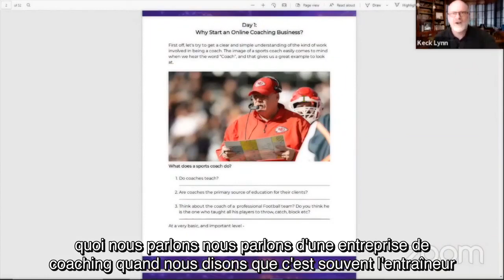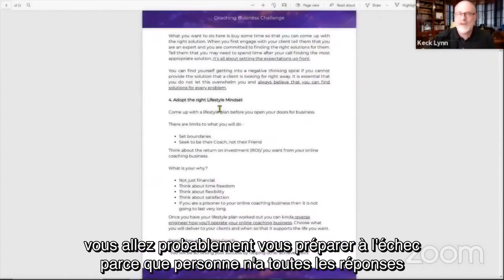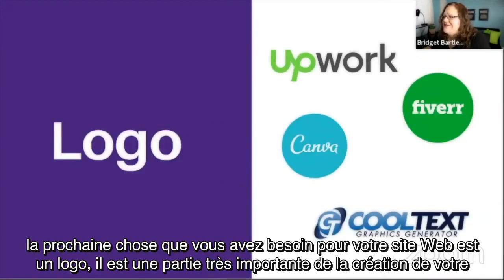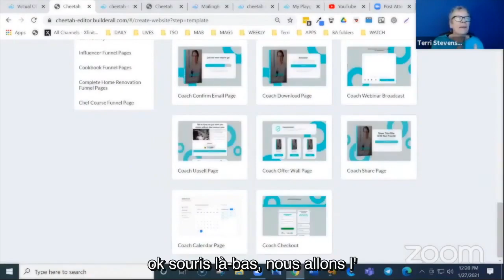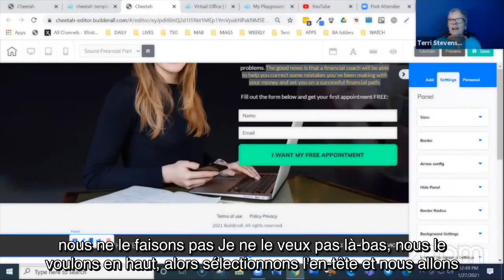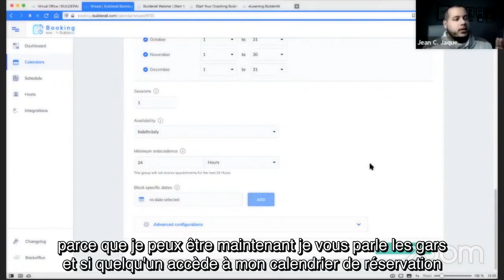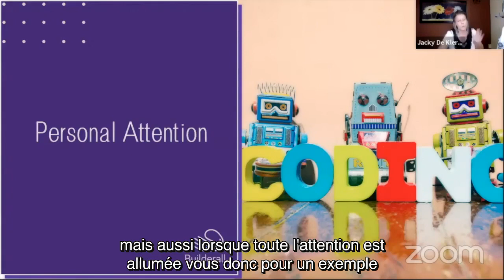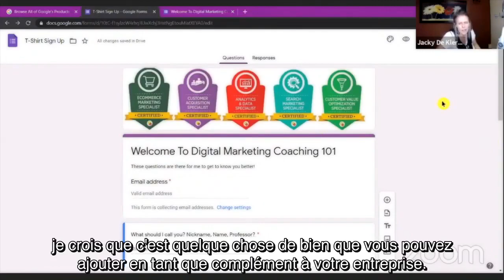🌠 Le guide ultime pour devenir un coach en ligne avec Builderall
00:00:00 Introduction
00:00:30 Jour 1
00:31:45 Jour 2
00:59:43 Jour 3
01:49:04 Jour 4
02:25:44 Jour 5
02:51:13 Conclusion

Builderall est une marque déposée appartenant à la société américaine e-Business4us Inc. et "Just Do All" est un participant au programme d'affiliation de Builderall, conçu pour fournir un moyen aux sites de gagner des honoraires de publicité en faisant de la publicité et en créant des liens vers Builderall.